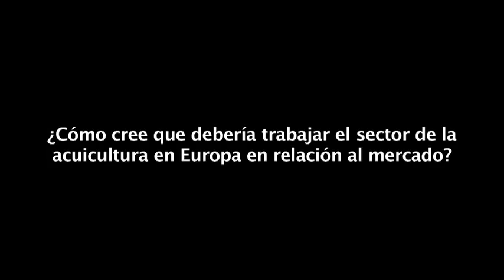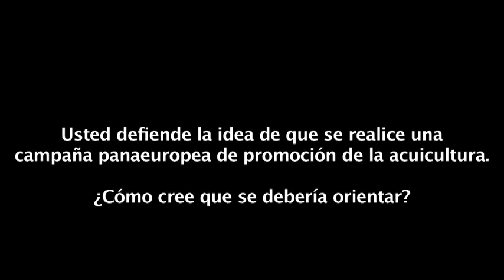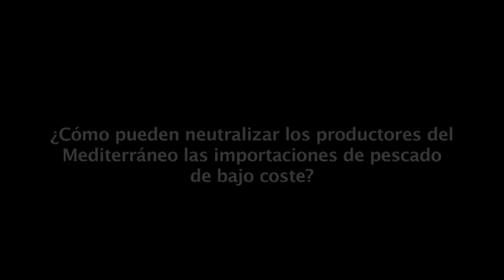Entrevista a Lara Barazi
La representante de la Asociación de Maricultura Griega, Lara Barazi - Yeroulanos considera interesante realizar una campaña de promoción del sector de la acuicultura a nivel Europeo.